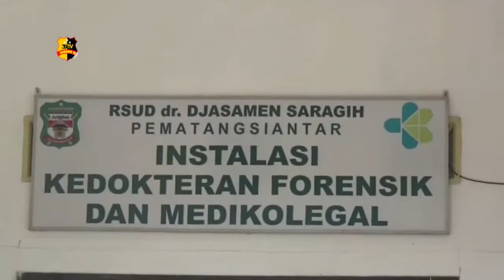BOCAH 6 TAHUN DITEMUKAN TEWAS SETELAH HILANG 6 HARI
Jasad Arjuna Sauki Alyuda bocah yang dilaporkan hanyut tak jauh dari rumah kediamannya pada hari  Minggu sore 26 Juli 2020 silam di temukan warga mengambang di Sungai Bah Bolon Huta Satu Kecamatan Bandar dalam kondisi tak bernyawa.

Jasad korban pertama kali ditemukan oleh warga setempat sekitar 40 km jauhnya dari lokasi korban dilaporkan hilang.

Warga kemudian mengevakuasi jasad korban ke ruang instalasi jenazah Rsud Dr Djasamen Saragih Kota Pematangsiantar untuk di visum.

Kapolsek Siantar Martoba Iptu Amir Mahmud mengatakan pihak keluarga menuturkan bahwa jasad yang ditemukan sesuai dengan ciri ciri korban yang sebelumnya dilaporkan hilang saat bermain di gorong gorong yang tak jauh dari rumah kediamannya sepekan silam.

Usai menjalani proses visum luar selama lebih dari dua jam jasad korban kemudian dibawa oleh pihak keluarga dan langsung dimakamkan.

Dari Pematang Siantar Sumatera Utara Tim Liputan Tribrata Tv salam Tribrata